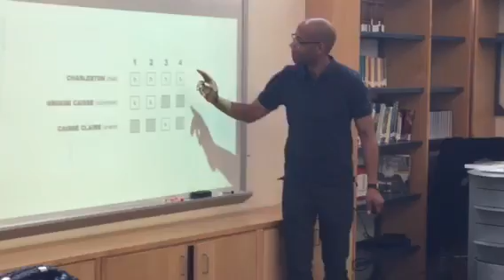Webster @ MRH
French-Canadian rapper Webster lectures at MRH High School.